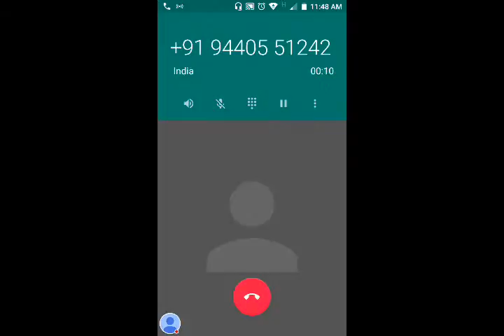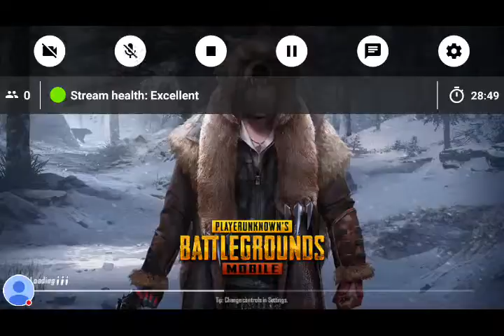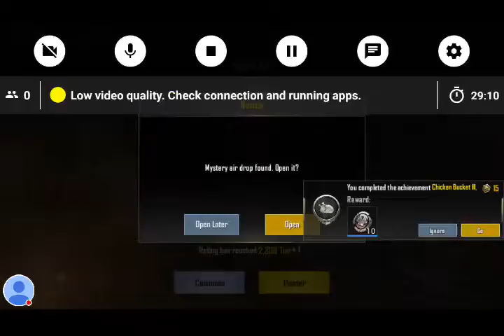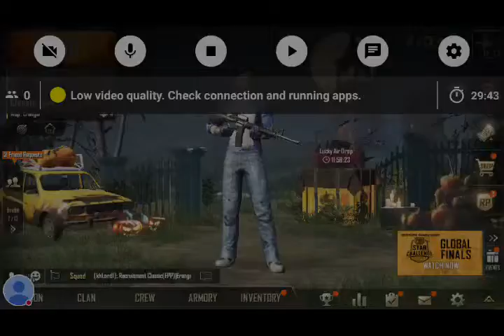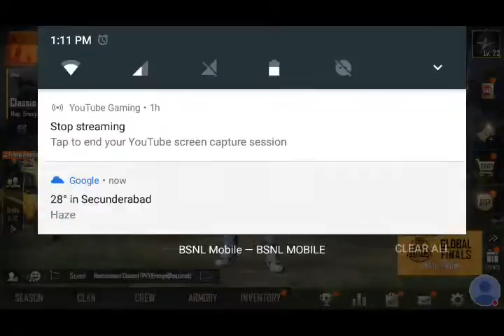My PUBG MOBILE Stream